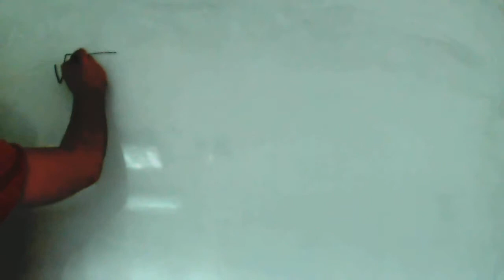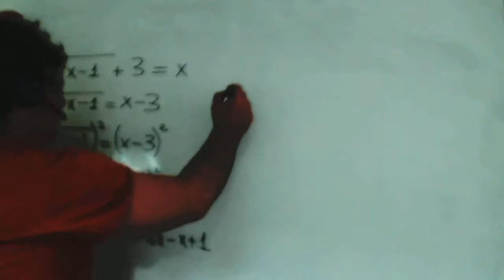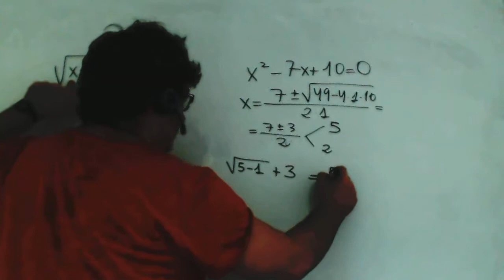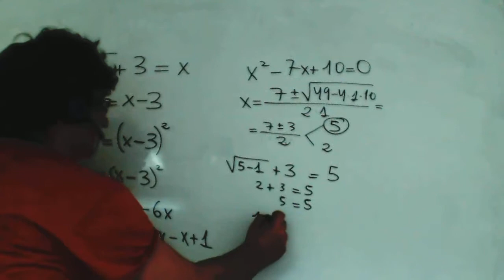Ecuaciones con radicales 2 Matematicas 1º Bachillerato Ruben Academia Usero Estepona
Ecuaciones con radicales 2 Matematicas 1º Bachillerato Ruben